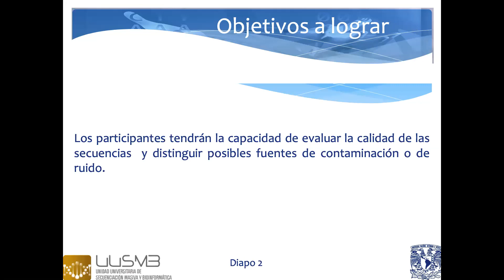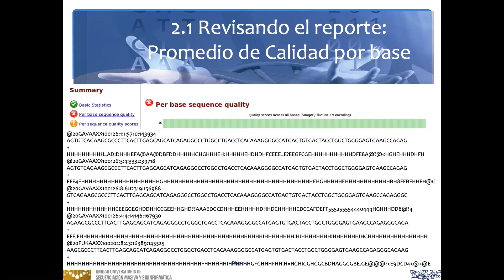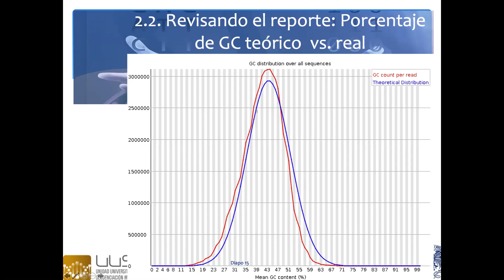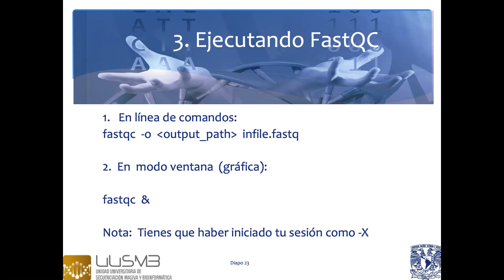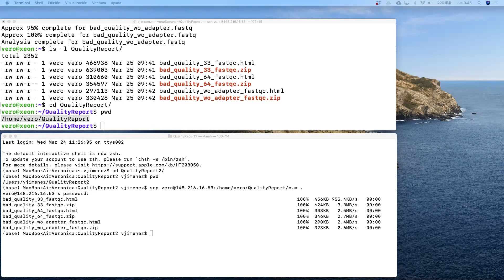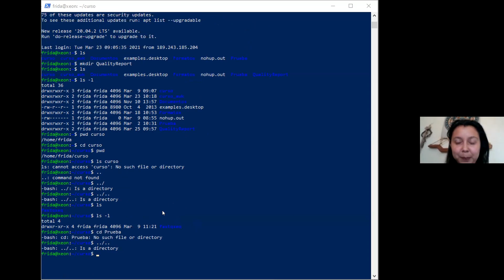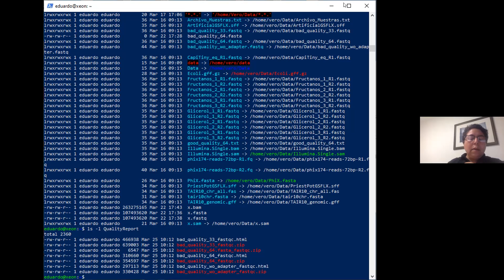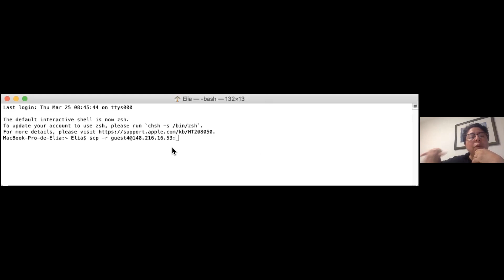Análisis de Calidad de Secuenciación Masiva de ADN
Los participantes tendrán la capacidad de evaluar la calidad de las secuencias  y distinguir posibles fuentes de contaminación o de ruido.